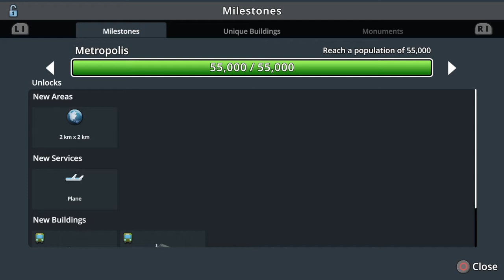The Finale | Cities Skylines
Season 1 has come to a close.

The city of Angel Grove finale reached max population cap which brings the first season of Cities Skylines to an end.